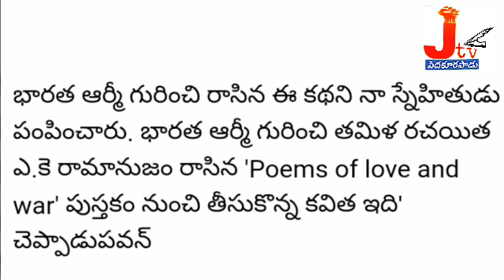పవన్ కళ్యాణ్ _అమితాబ్ _న్యూస్ _ట్వీట్ _Pawankalyan_New_Tweet_JTV__pedakurapadu